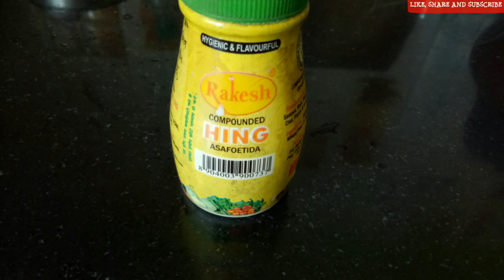Bharwan Karela Recipe | Stuffed Bitter Gourd Recipe |Stuffed Karela with Onion Recipe